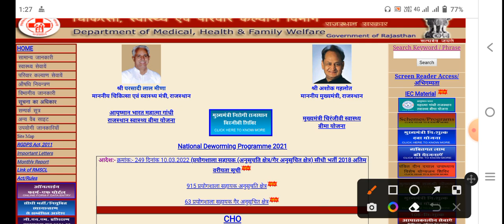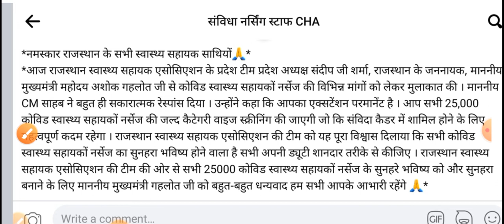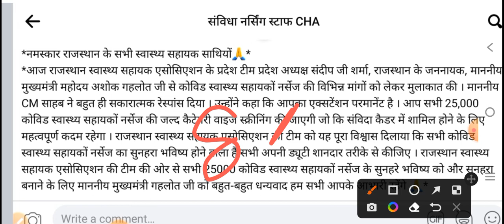RAJASTHAN NURSING BIG GOOD NEWS BY CM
1.BSC NURSING GNM ENTRANCE EXAM BOOK IN HINDI

2.BSC NURSING GNM ENTRANCE EXAM BOOK IN ENGLISH

RUHS BSC NURSING ENTRANCE ANSWER KEY RELEASE
RUHS ANSWER KEY
RUHS BSC NURSING ENTRANCE RESULT
RUHS BSC NURSING ENTRANCE ANSWER KEY